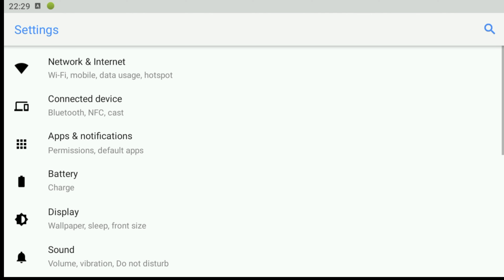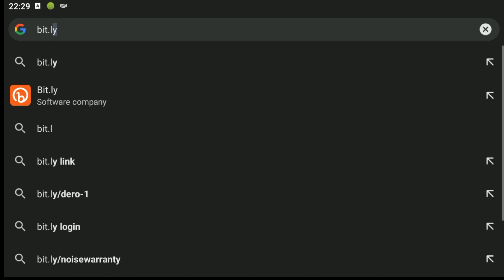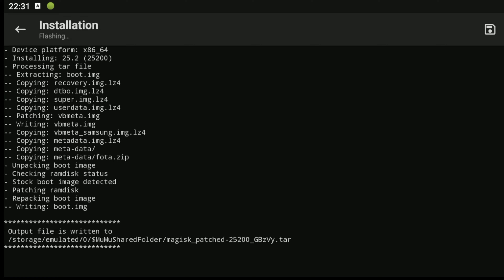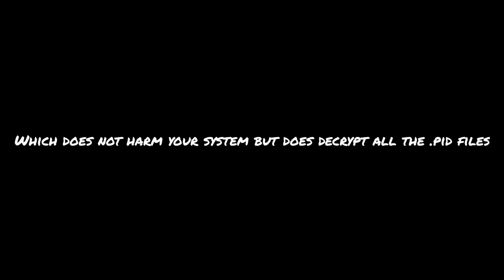How to Root Android 13 | First Ever on YouTube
No content in this video depicts any harmful act.